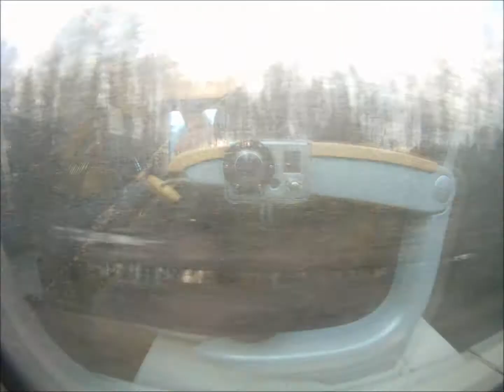Flen till Lidkoping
Time Lapse- 10 fps, picture every 5 secs